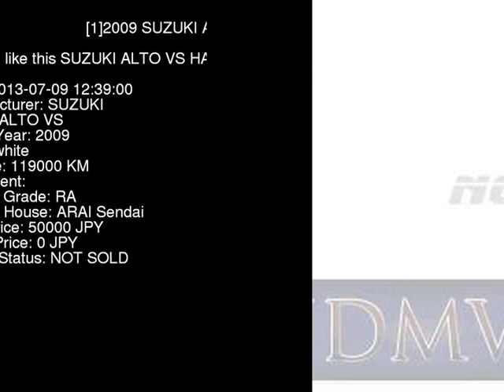2009 SUZUKI ALTO VS HA24V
the Authority on JDMs since 2007!  . Details on this car from auction in Japan